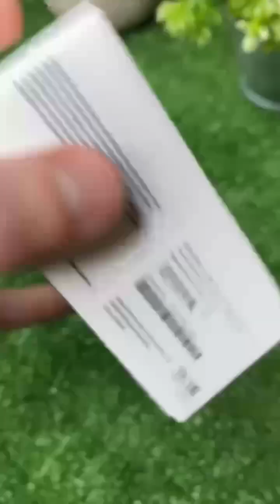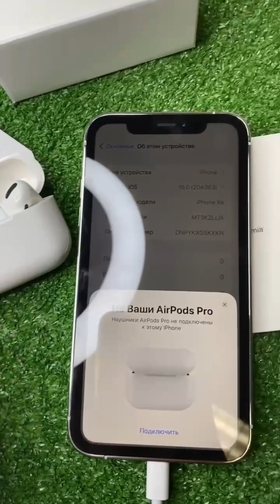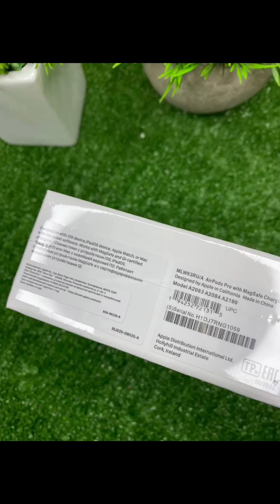Airpods Pro TOP видео обзор